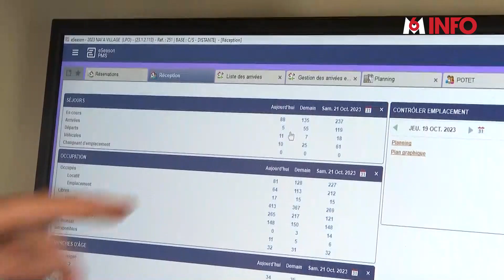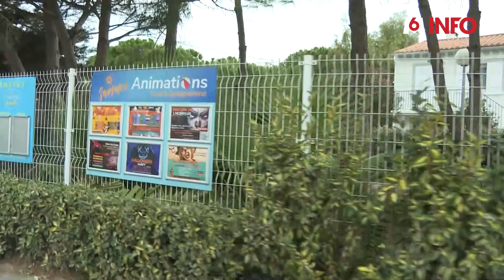Vacances de la toussaint : les réservations ont la côte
C’est le début des vacances de la Toussaint! Les réservations sont en hausse par rapport à l'an passé: + 2,9%. Les Français ont décidé de privilégier les destinations dans nos régions, en particulier l’Atlantique et la Méditerranée.